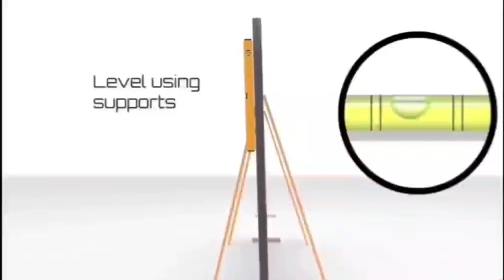How to install Clearview Fencing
Installing Clearview Fencing is not that simple. It's known as the most safe, and high security fence, with anti-cut* and anti-climb* features. But if you don't install the fence correctly, it's as good as not having a fence at all.